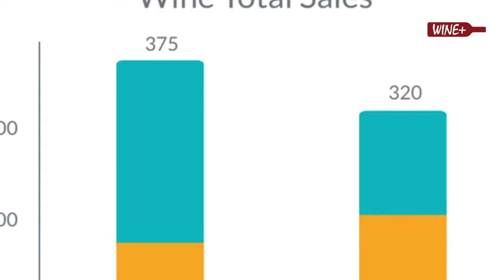𝗢𝗻-𝘁𝗿𝗮𝗱𝗲 𝗮𝗻𝗱 𝗼𝗳𝗳-𝘁𝗿𝗮𝗱𝗲 𝗯𝗮𝗹𝗮𝗻𝗰𝗲 𝗶𝗻 𝘁𝗵𝗲 𝗽𝗼𝘀𝘁-𝗽𝗮𝗻𝗱𝗲𝗺𝗶𝗰.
As reported by Wine World Magazine, in 𝟮𝟬𝟭𝟵, before the pandemic, on-trade ($ 197 billion) and off-trade ($ 178 billion) generated roughly equal wine sales values.

In 𝟮𝟬𝟮𝟬 this ratio was overturned in favour of off-trade (jumped to $ 208 billion) compared to on-trade (dropped to $ 112 billion).

But the jump in off-trade (+ 17% YOY) failed to balance the 43% loss in the on-trade channel. In fact, 2020 recorded a 𝗹𝗼𝘀𝘀 𝗼𝗳 $ 𝟱𝟱 𝗯𝗶𝗹𝗹𝗶𝗼𝗻 compared to 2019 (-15% YOY).